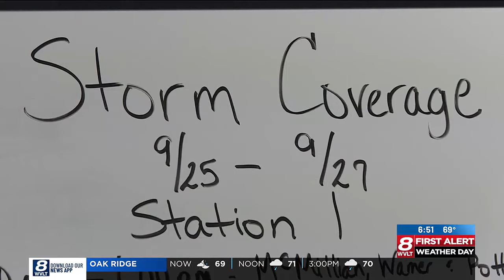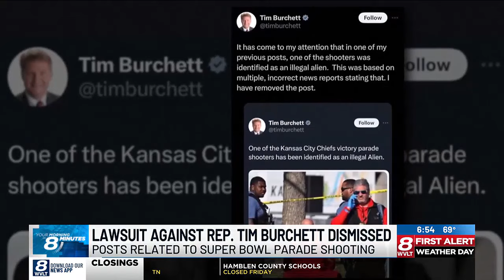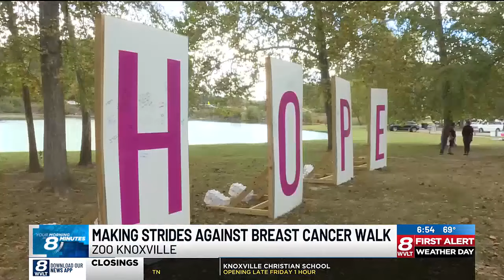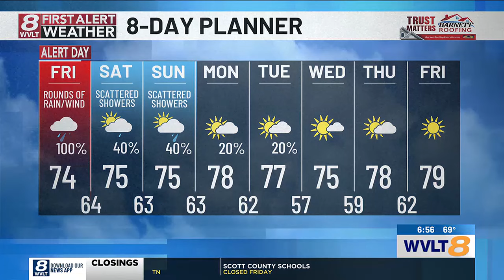Catch Up Quick: Your headlines from 9/27 in 8 minutes or less